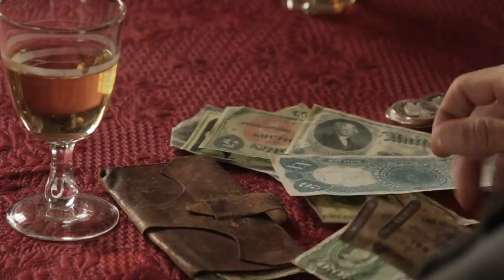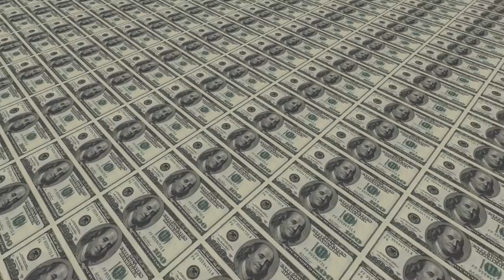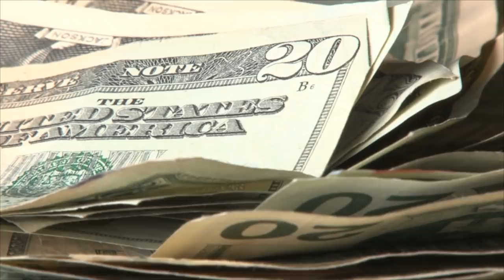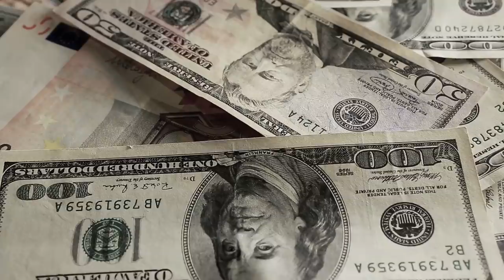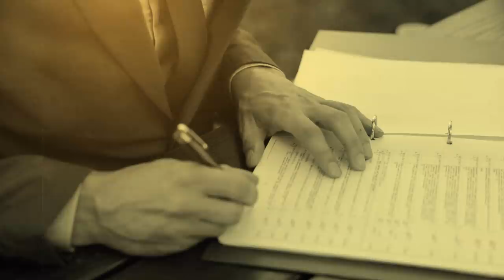3 Unbelievable CON ARTISTS From History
There is a famous 16th century English poet called Thomas Tusser who coined the phrase, a fool and their money are soon parted, and this has never been truer than for some relatively intelligent people who were fooled by con-men. Some of the scams throughout history were so outrageous, they left people dumbstruck by the sheer audacity of the scheme and left authorities wondering how people could be so gullible to fall for such a con, but plenty did. The following three men managed to con people with such brazen deceit that they will leave you totally gobsmacked.
Credits:
003.

002.

001.

Outro Credits:
Greenscreen Thunder Storm HD